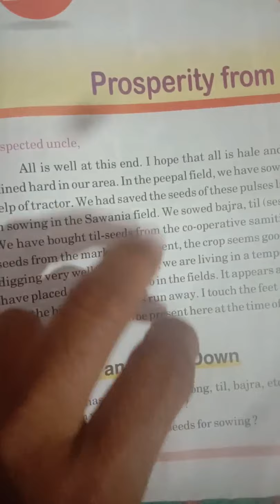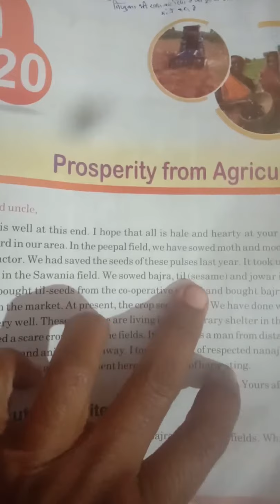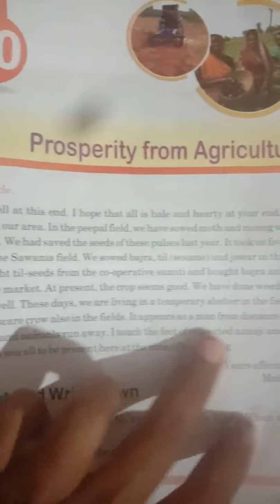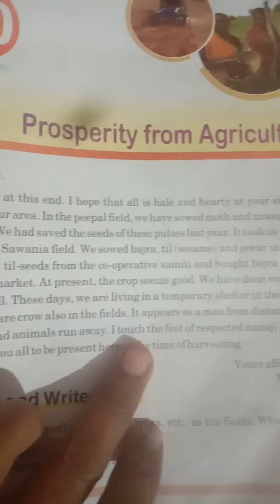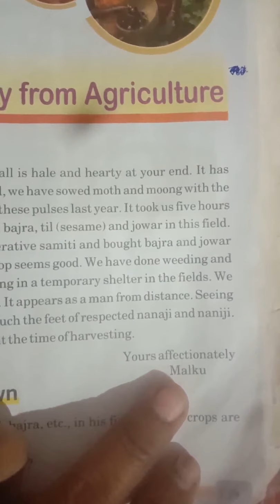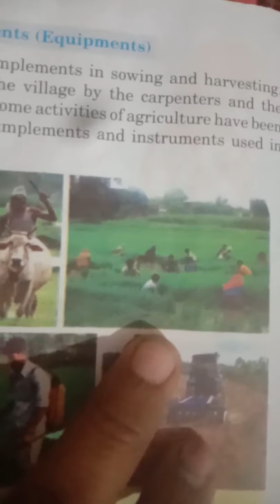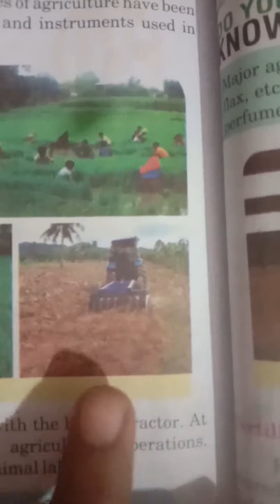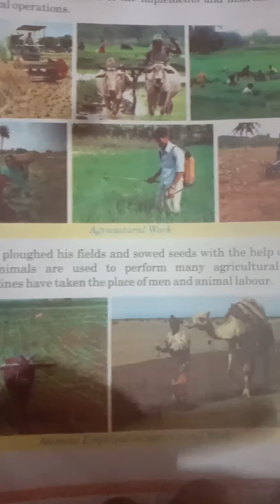Class 5th ch-20 Day one